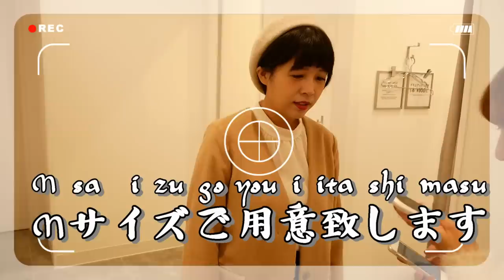👜女孩的天堂～和ELLY一起逛GU搭了2套秋季穿搭！便宜的GU真的好療癒😝｜RU X GU（ft.Ellyエリー)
GU淺草ROX 3G店：〒111-0032 東京都台東区浅草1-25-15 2階（2018年11月23日OPEN）
大家看完雷門後都來逛逛!! 快用介紹的翻譯機去折磨日本店員XD

日本的「飲み会」怎麼規則這麼多!